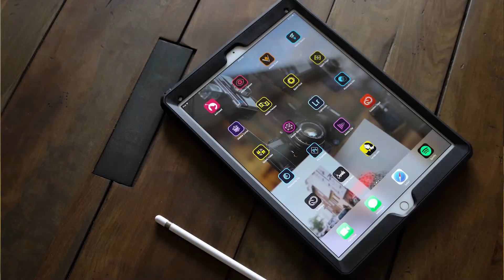CRE Ranks the Top 10 Issues Affecting Real Estate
Counselors of Real Estate Chair Joseph Nahas Jr. delivered the real estate thought leadership organization's annual ranking of the leading impactors on the real estate sector at the National Association of Real Estate Editors real estate journalism conference in Las Vegas in mid-June. Afterwards, he sat down with CPE Editorial Director Suzann Silverman to evaluate the top issues. This year, the Counselors of Real Estate split the list between current issues and longer-term considerations. The current issues list is topped by interest rates and the economy, followed by politics and political uncertainty, housing affordability, generational change/demographics, and e-commerce and logistics. The leading longer-term issues include infrastructure, followed by disruptive technology, natural disasters and climate change, immigration, and energy and water.